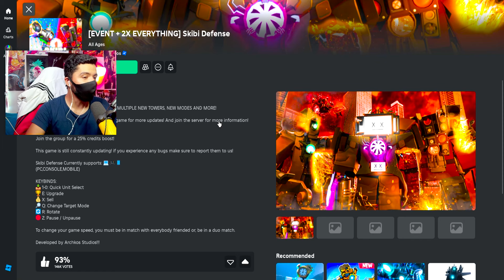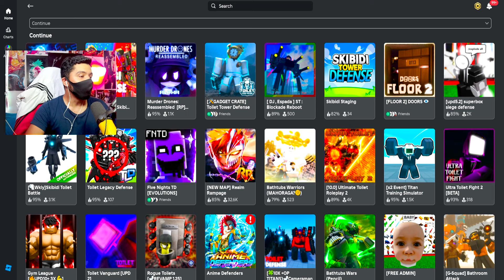Nueva UNIDAD N MURDER DRONES EXCLUSIVA !! ¿CÓMO CONSEGUIRLA? !! Roblox Skibidi Toilet Skibi Defense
Nueva UNIDAD N MURDER DRONES EXCLUSIVA !! ¿CÓMO CONSEGUIRLA? !! Roblox Skibidi Toilet Skibi Defense En Español | Primer Persona GAMEPLAY COMO PASAR

🔥 ¡Nuevo contenido diario !

Puedes encontrar el juego en mi perfil de roblox en la sección favoritos o en el siguiente link